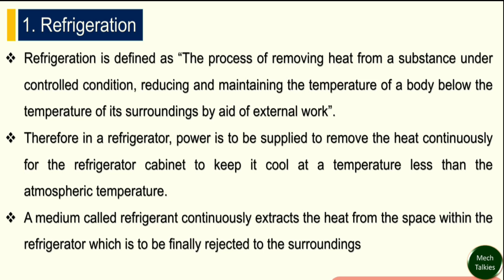What is refrigeration? explained in tamil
About Me
Hi friends myself Gobinath. I am running this channel from 11 Dec 2018. I have a Master of engineering in thermal. In this channel you will find many mechanics related subjects. I have provided many useful lessons for college and technical exam students. I warmly request everyone to contribute their best.

☑️ Online Teaching
☑️ Youtube and Social media page management
☑️ Digital Marketing